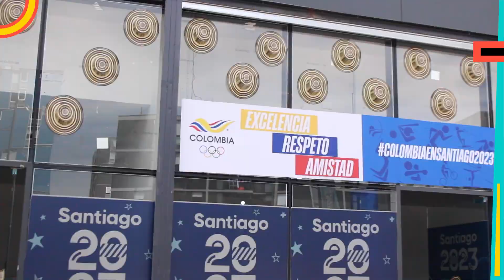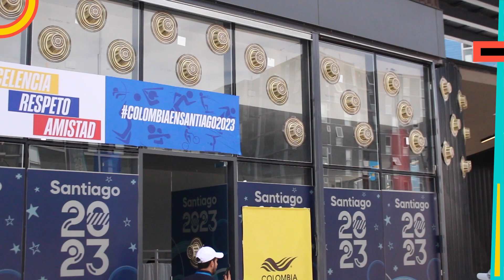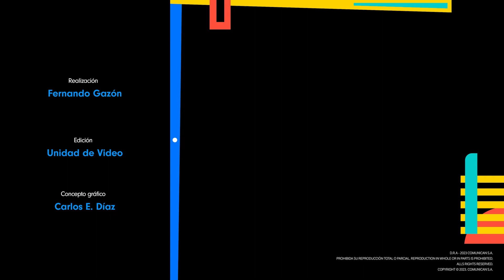Así se viven en Chile los Juegos Panamericanos 2023 | El Espectador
El evento multideportivo más importante de América se celebra este año en Santiago de Chile. ¿Cómo es la Villa Panamericana?, ¿cuántos atletas participan? En este video le contamos todos los detalles de los Juegos Panamericanos 2023.